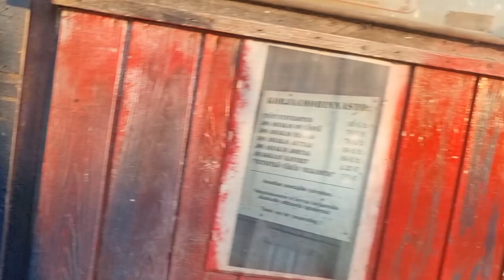Cruiserin kattoluukku, sunroof of Cruiser.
Varustelu jatkuu. Equipment continues.